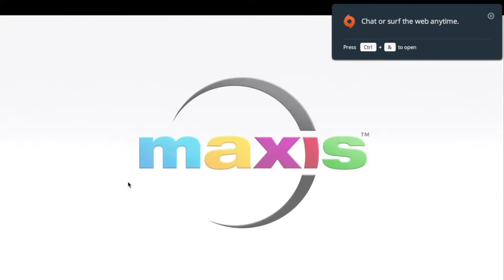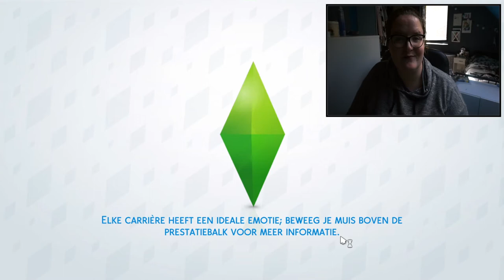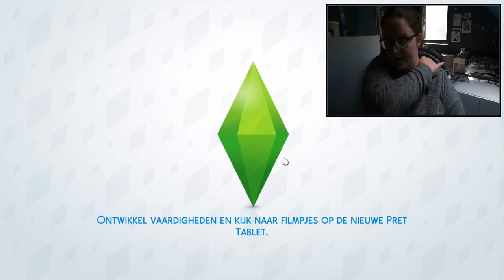Ik creëer mijn eigen Sim #1 I SIMS GAMEPLAY